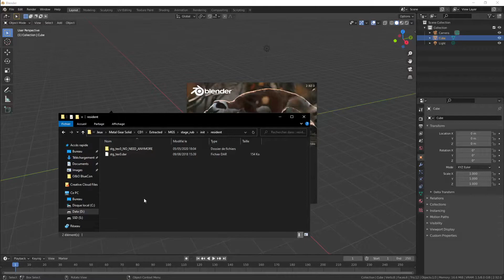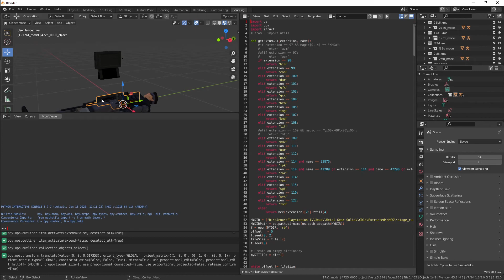Blender - Dar Importer - TrikzMe - 2021 03 07 11 20 32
I can now show what I was working into.
For MGS1 you don't need to extract DAR archives anymore, this code can import everything directly from the archive and it's way faster/takes less space.